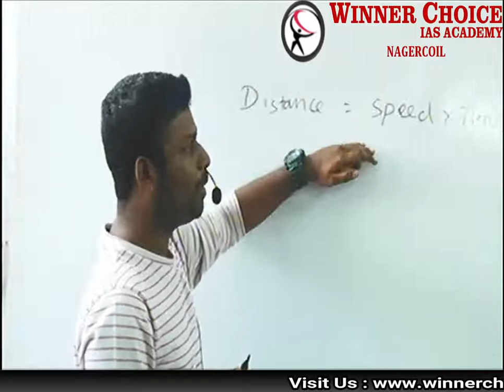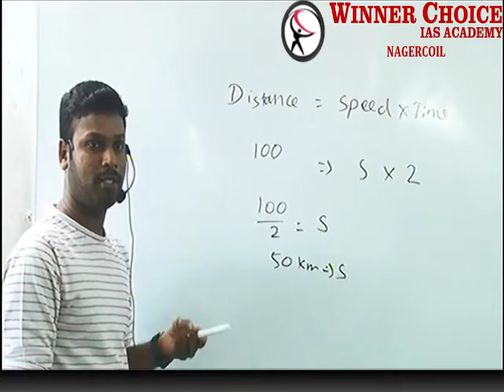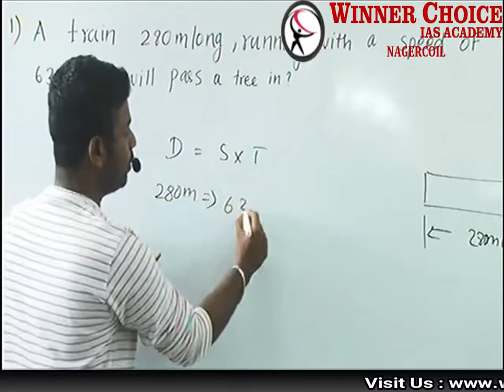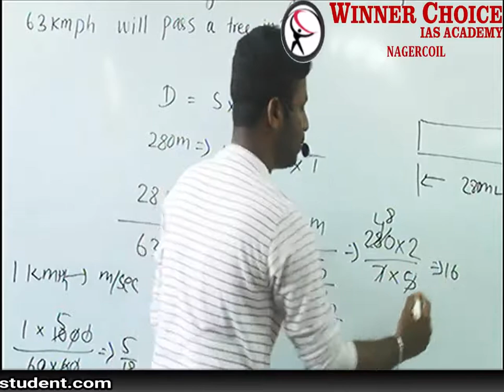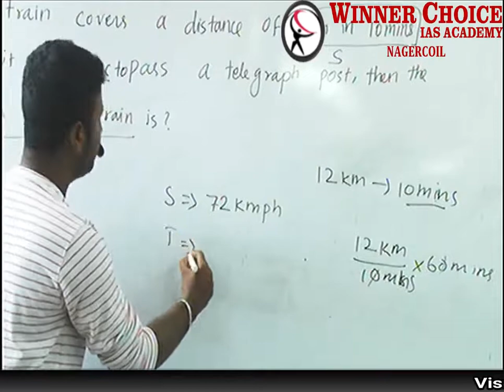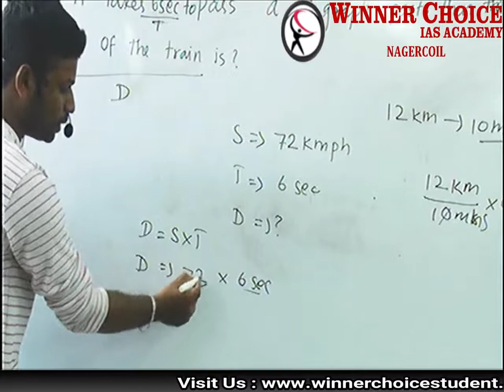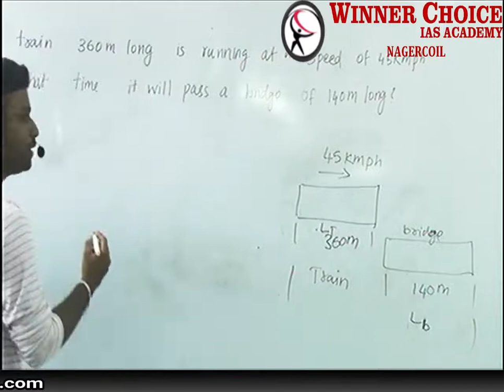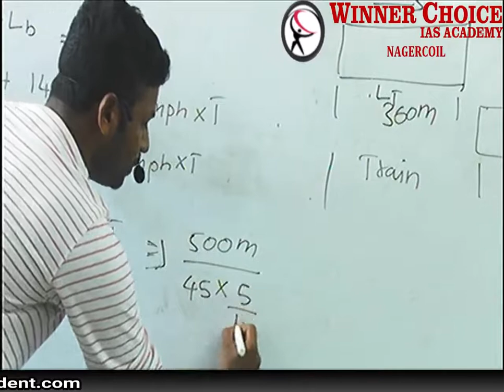Problems on Trains (Time,Speed,Distance ) / Shortcut & Tricks